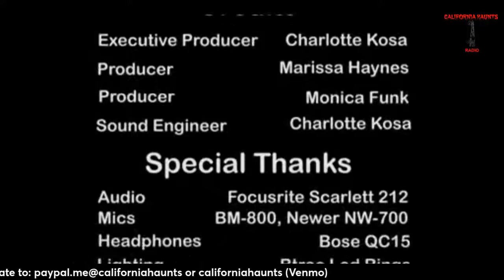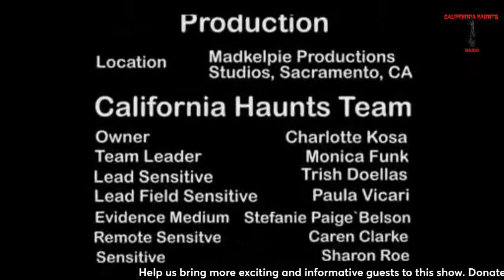Katherine Ramsland and "The Criminal Mind"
Katherine Ramsland teaches forensic psychology at DeSales University, where she is the Assistant Provost.

She has appeared on more than 200 crime documentaries and magazine shows, is an executive producer of Murder House Flip, and has consulted for CSI, Bones, and The Alienist.

The author of more than 1,000 articles and 68 books, including How to Catch a Killer, The Psychology of Death Investigations, and The Mind of a Murderer, she spent five years working with Dennis Rader on his autobiography, Confession of a Serial Killer: The Untold Story of Dennis Rader, The BTK Killer. Dr. Ramsland currently pens the “Shadow-boxing” blog at Psychology Today and teaches seminars to law enforcement.